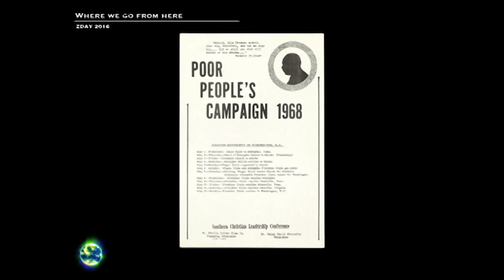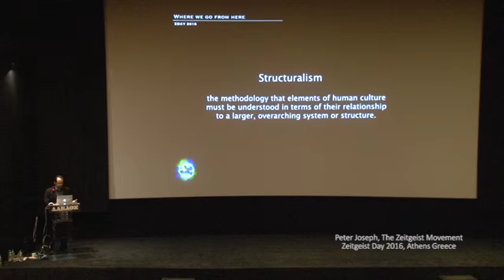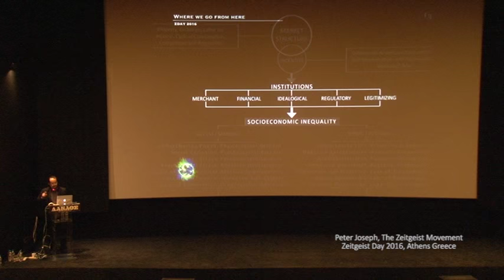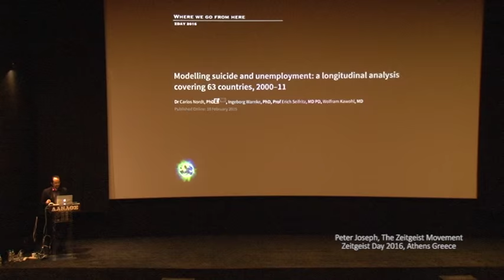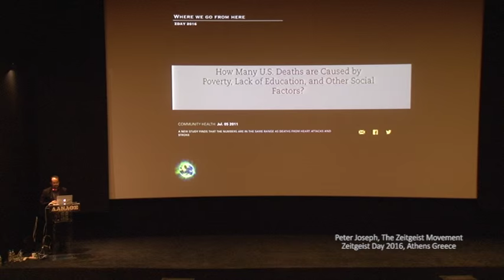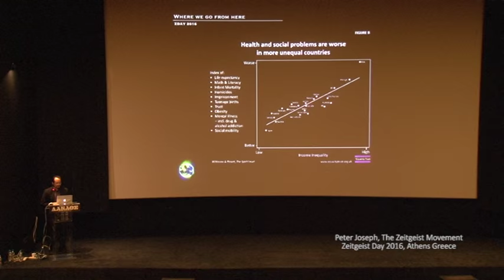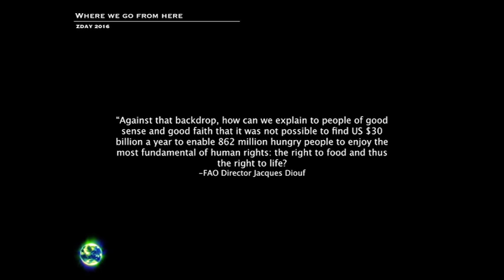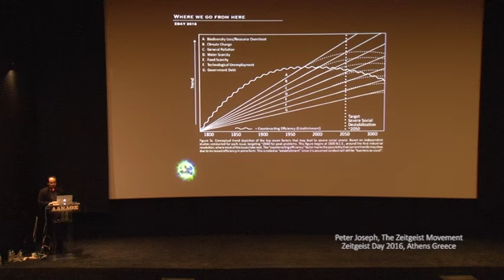Peter Joseph, ZDay 2016 "Where we go from here" March 26th, Athens Greece [ The Zeitgeist Movement ]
Peter Joseph, ZDay 2016 Talk: "Where we go from here" March 26th, Athens Greece. From the 8th annual Zeitgeist Day.